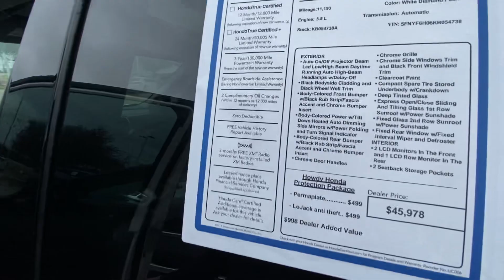Pilot from - Jake